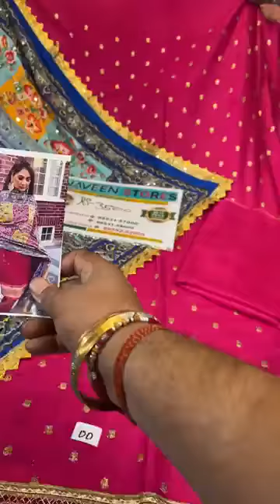One day offer price Naveen Store Ahmedgarh Punjab